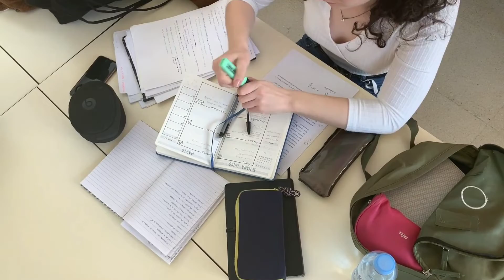लिखती हूं मैं थोड़ा सुकून पाने को....